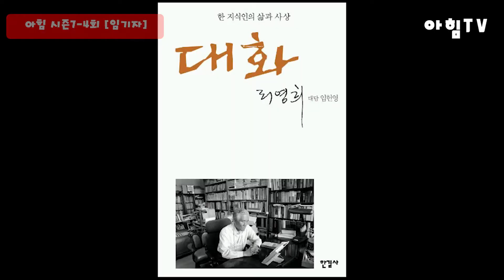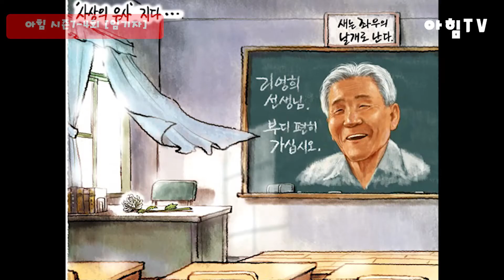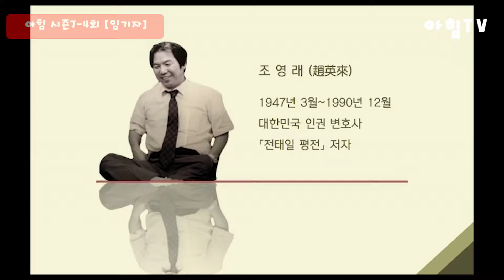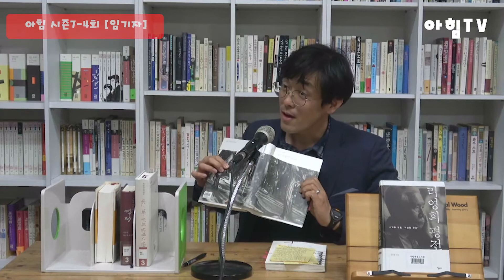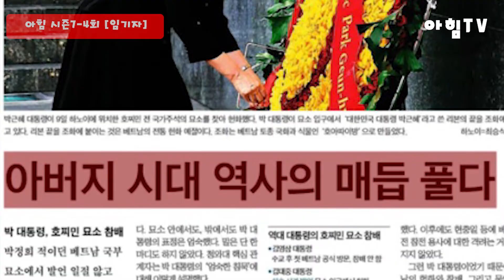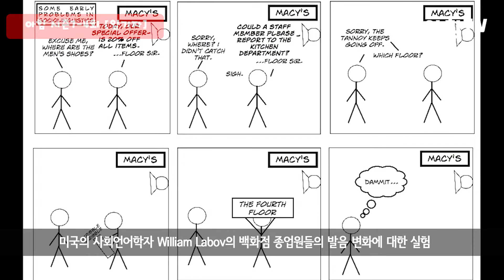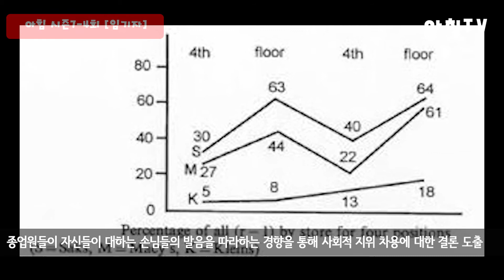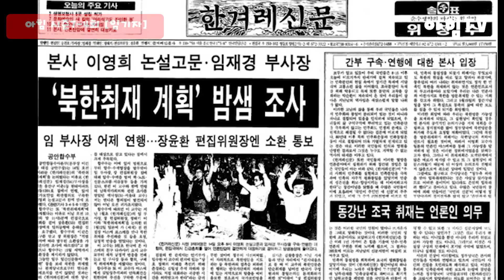0325(월) 아힘 7-4회 [임기자] 사상의 은사, 故 리영희 선생(언론관, 베트남 전쟁, 분단)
출연: 임병안(중도일보 기자)

진행: 정진호(아힘pd), 김상기(대전참여자치시민연대 팀장)